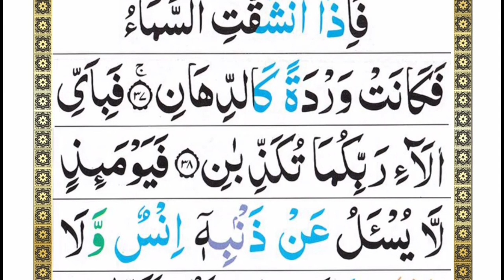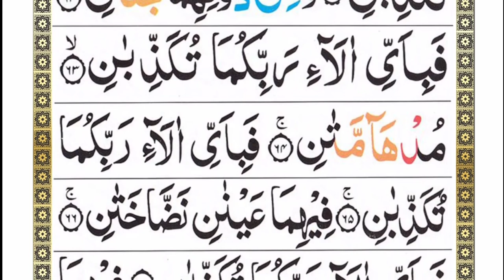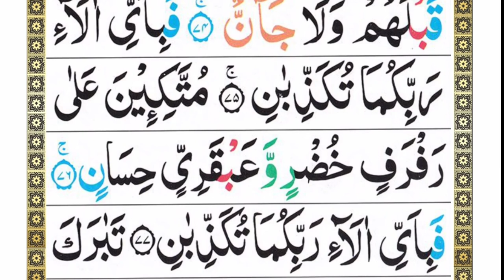Surah Ar Rahman Full | Surah Rahman Full HD | Surah Rahman with beautiful voice | سورة رحمان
about

इस विडियो में हम आप के लिए सुरह रहमान लेकर आऐ हैं खुबसूरत आवाज के साथ देखिये विडियो को एक बार जरुर देखे

your querise

surah rahman
surah ar rahman
surah rahman with beutyful voice
quran recetation
surah tarjuma ke sath
recetation
rahman surah
sura ar rahman full
surah rahman text
surah rahman with arabic text
surah rahman hd me
al rahman
surah rehman
surah ar Rahman beautiful voice